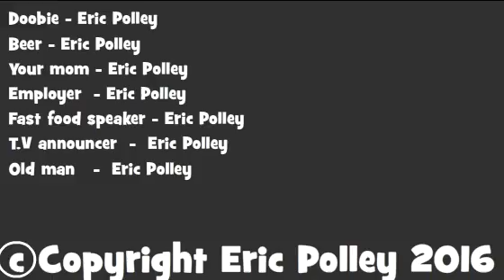(18+) Doobie and Beer Get Real Jobs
First episode of a hardcore dirty cartoon. Doobie and Beer look for jobs, Doobie goes to an interview, and Beer premiers his movie trailer.